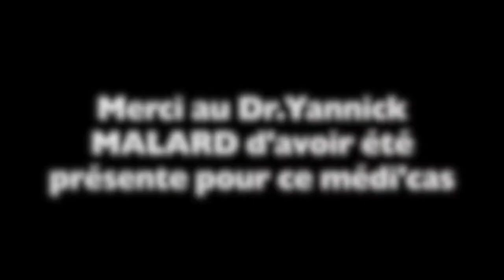Médi'cas : Gynéco-obstétrique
Présentation de la gynécologue-obstétrique par le Dr.Malard

Vous trouverez une présentation du métier de gynécologue-obstétricien, les cas les plus marquants de sa carrière et pour finir, diverses questions sur cette spécialité.